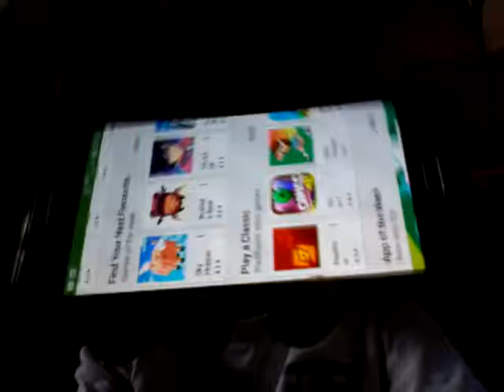11 November 2016